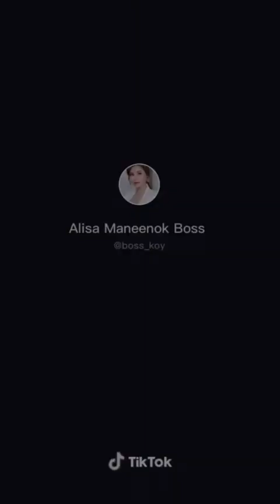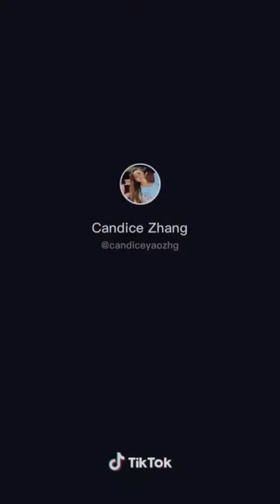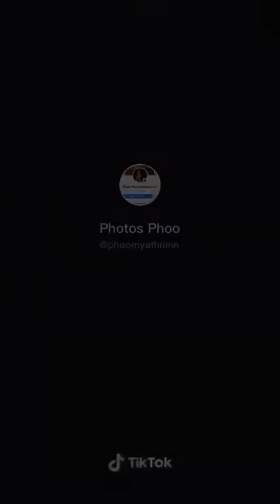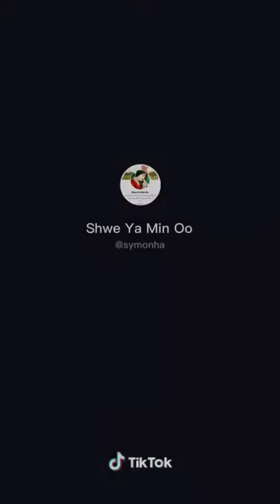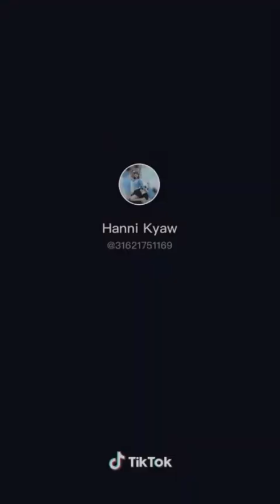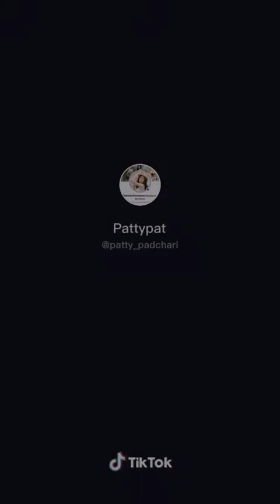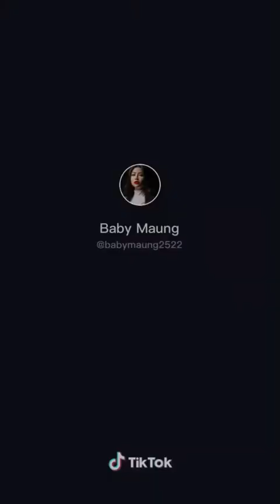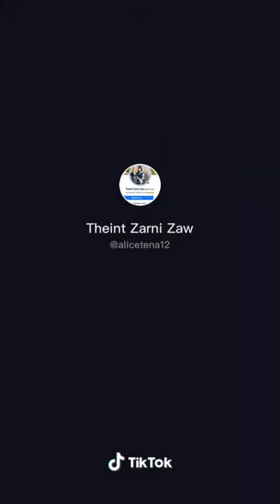Girl Collection 9